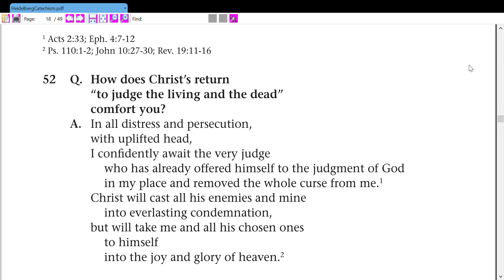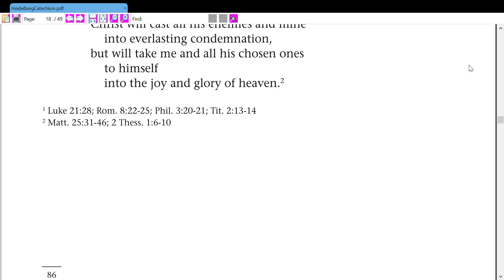The Heidelberg Catechism (Lord's Day 19)